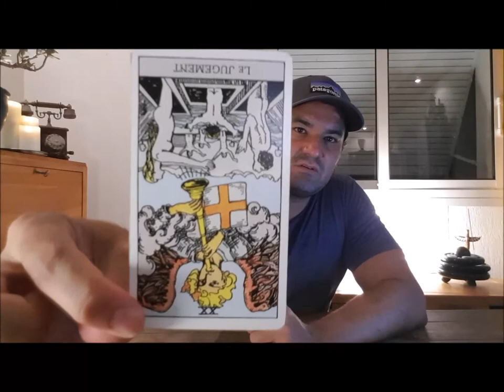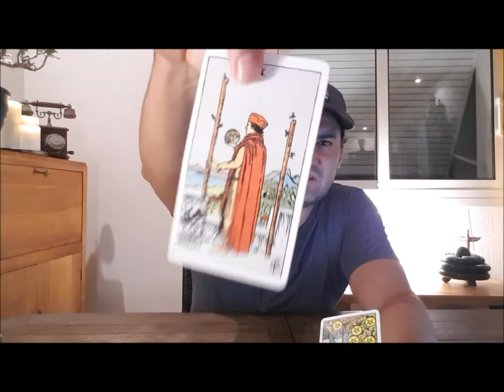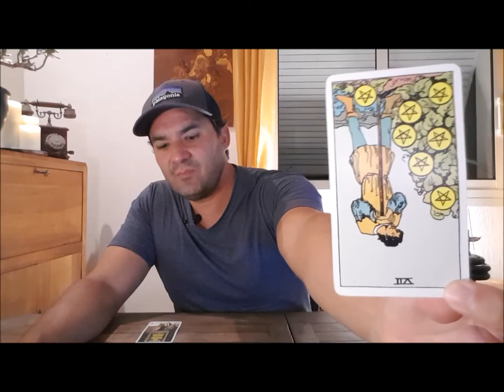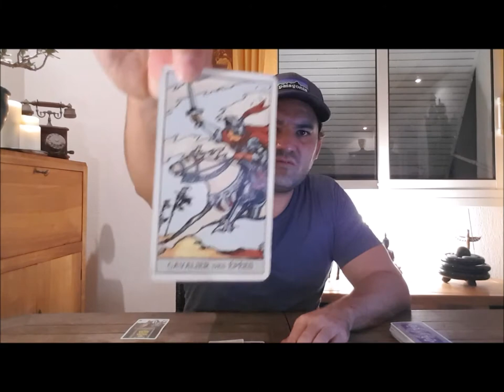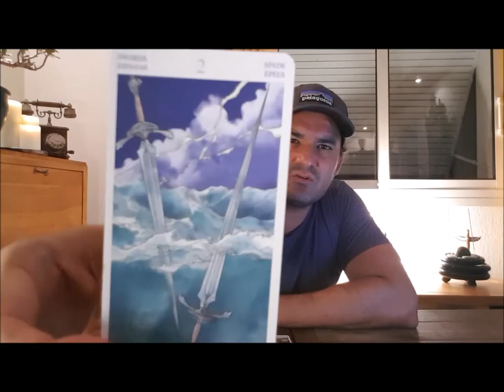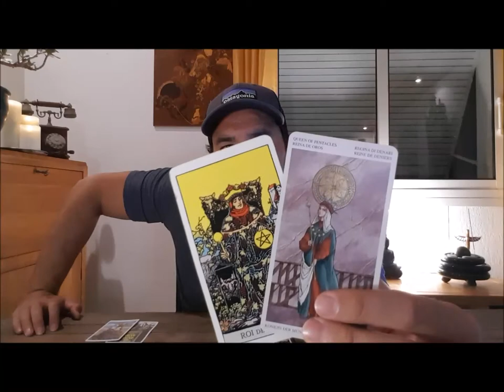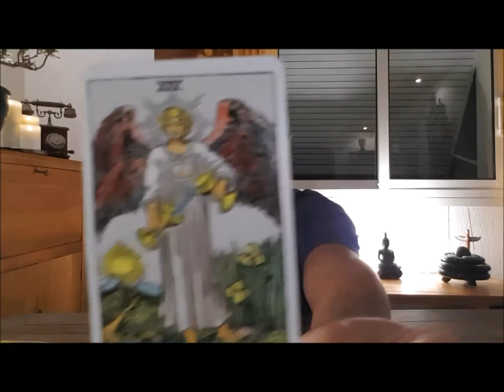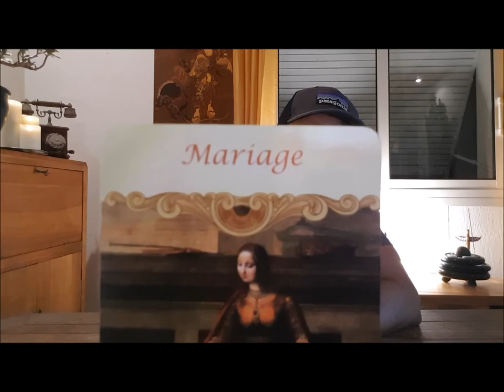Balance...STARSHIP TROOPERS !!!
👉 allez jeter un coup d’œil  sur mon autre chaine YouTube:
 " Awareness System "